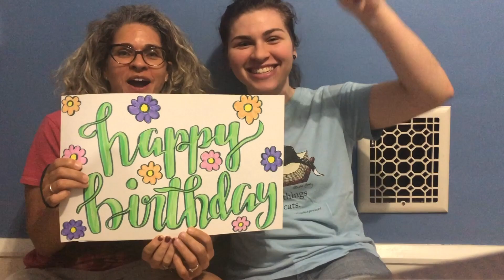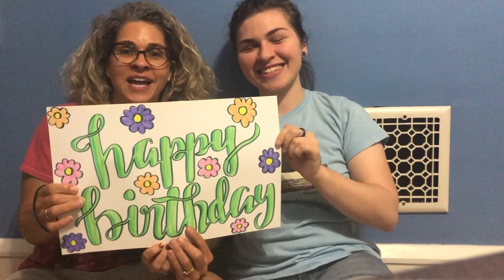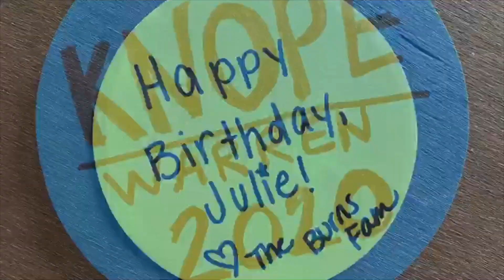Julie Warren Turns 50!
Family and friends wish Julie a happy 50th birthday!